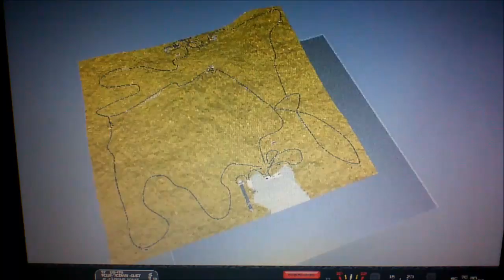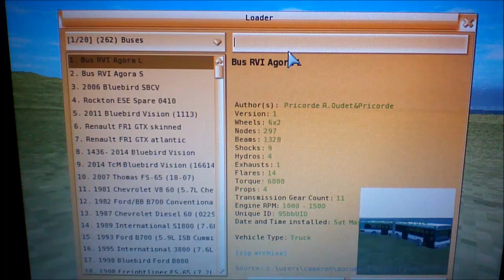ROR BB B700